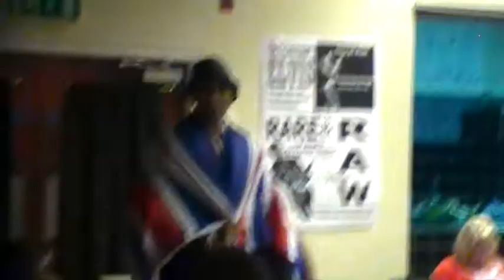Lazer Lagden vs William H Smith 7,9,13 European Heavyweight Championship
After winning a  battle royale William H Smith gets a shot at Lazer Lagdens European Heavyweight Championship